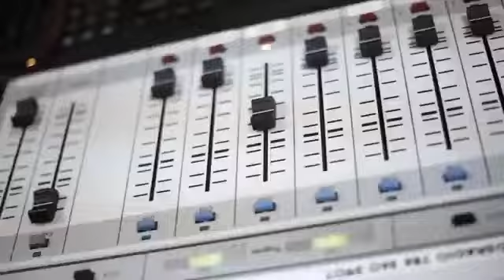Akee Fontane DJ Meet & Greet Hosted By DJ Meat X Akee Fontane Performs Live @ Babylon Miami, Florida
During My South Promo Tour I Did A DJ Meet & Greet Hosted By DJ Meat Powered By Stamped N Da Streetz & Southpromo.com Plus A Live Performance @ Babylon In Miami, Florida.